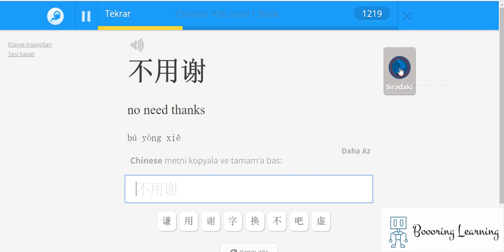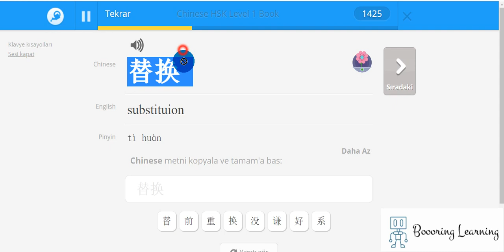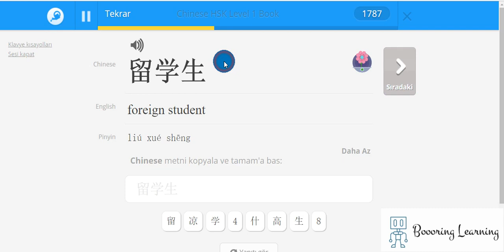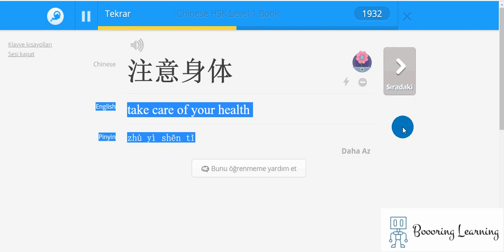hsk 1 words to memorize with memrise